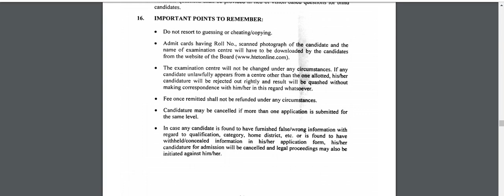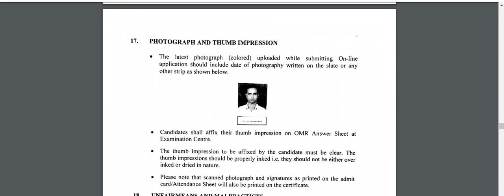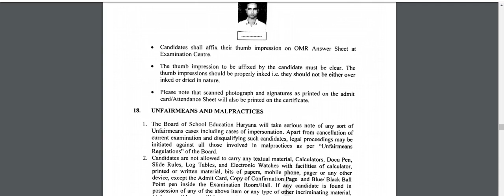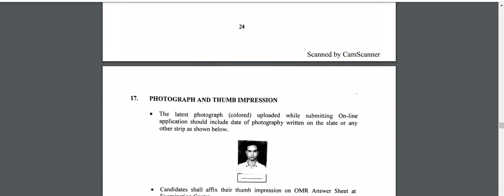HTET 2019 Admit Card Important Notice- एग्जाम से पहले जरूर ध्यान दे नहीं तो हो सकते है Exam वांछित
HTET 2019 Admit Card Exam Important Notice- HTET एग्जाम से पहले जरूर ध्यान दे 5th January 2019 & 6th January 2019